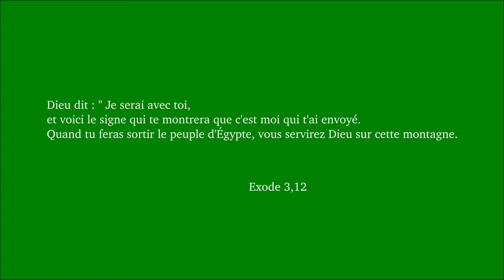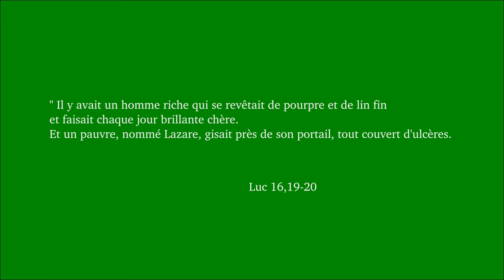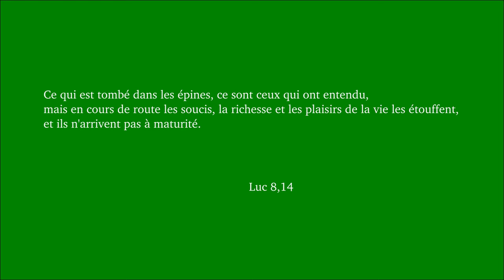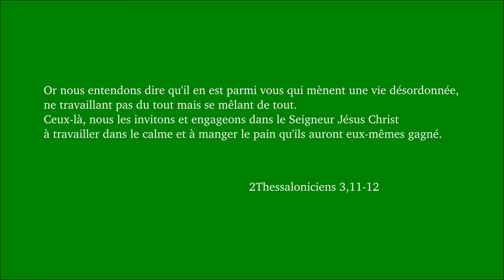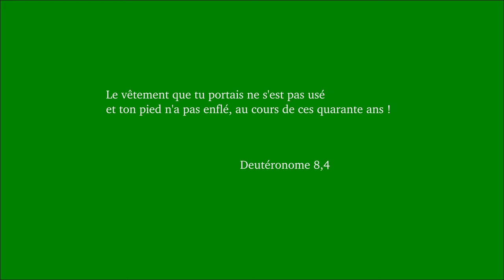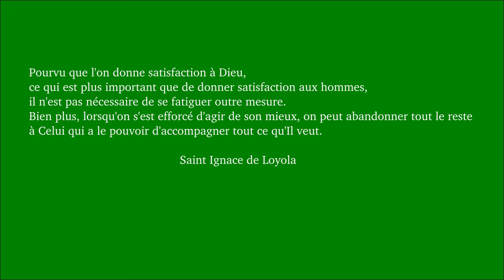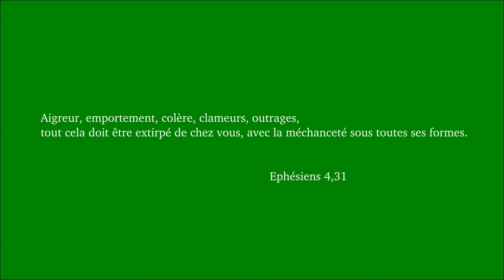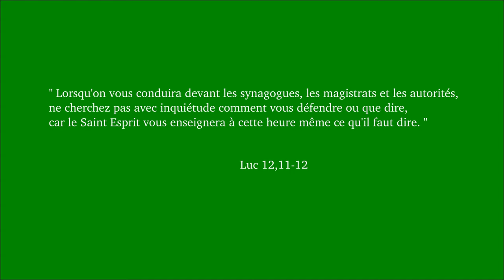Dimanche ordinaire 8A. Qui est ton Dieu ?